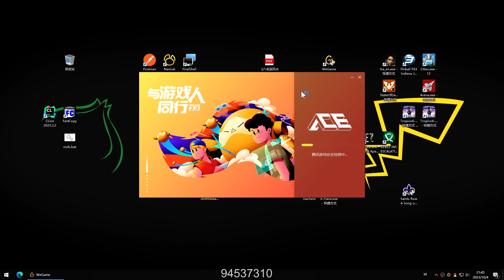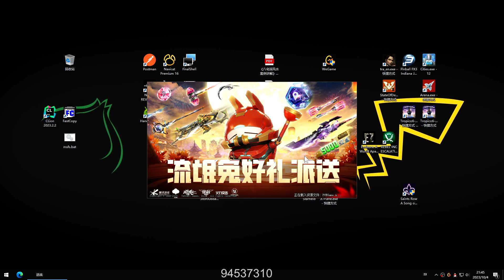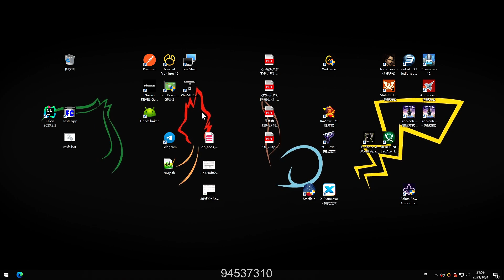Assault Fire 2023 10 04 19 26 44